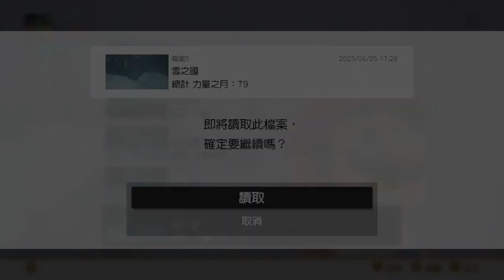last cutscene TO enter shiveria in 10s25f by Blande — 2j 3ct — AM